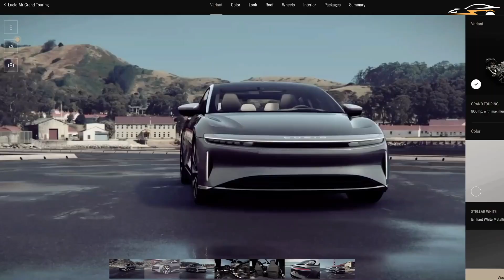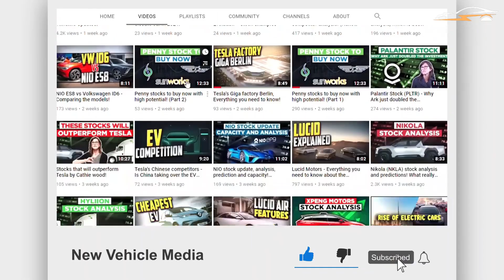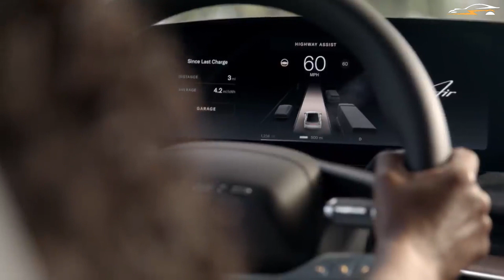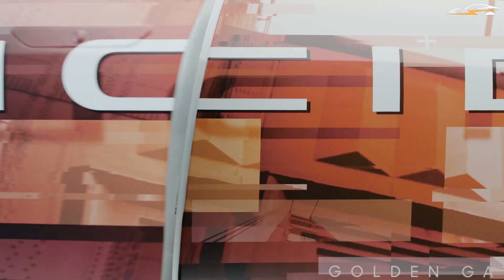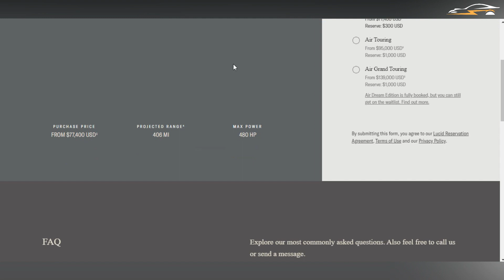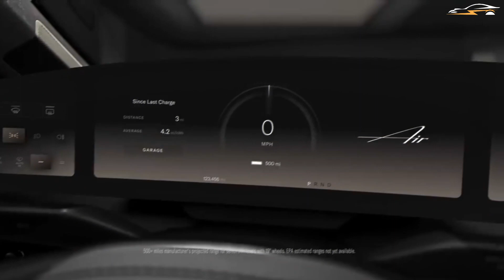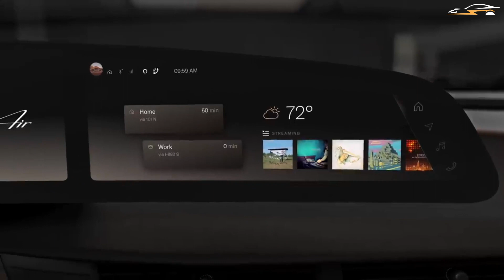The Lucid Air Pure is CHEAPER than you thought!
Peter Rawlinson, a former Tesla top engineer and current CEO of Lucid Motors, formed the company and is working on bringing its first vehicle, the Air, to market. Offering impressive performance and range, as well as a sleek exterior and an interior brimming with technology, the Air could cause concern for the king of luxury electric vehicles. The Air Dream, the most costly of the Air's premiere models, will arrive on customers' driveways later this month, October 2021, followed by less expensive Airs in the following year of 2022. And it is the cheaper versions of Lucid Air that will be the subject of this video. Are they competitively priced? and the level of performance they provide when compared to other vehicles in the same category.
Timecodes
0:00 Intro
6:04 Concluding Remarks